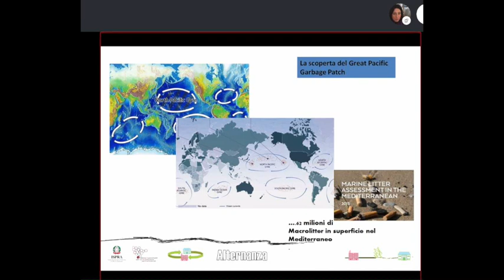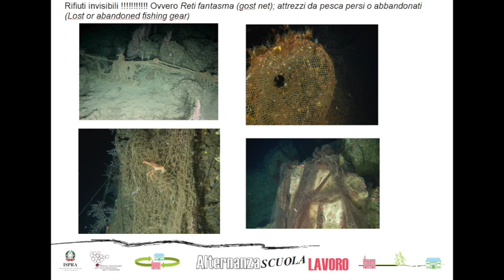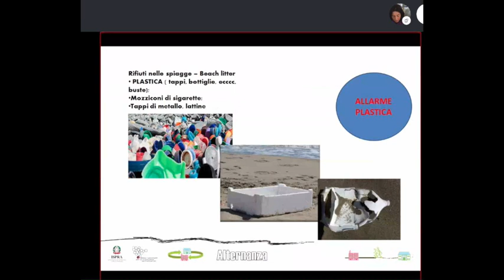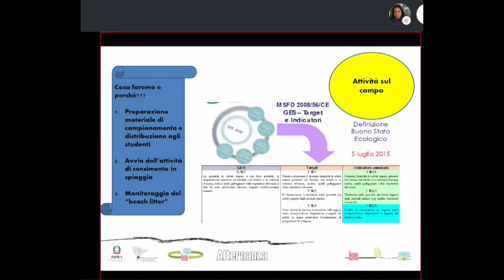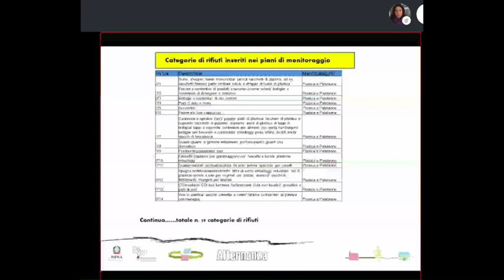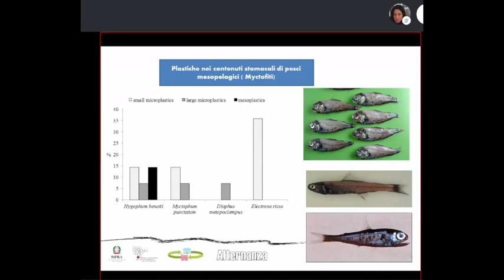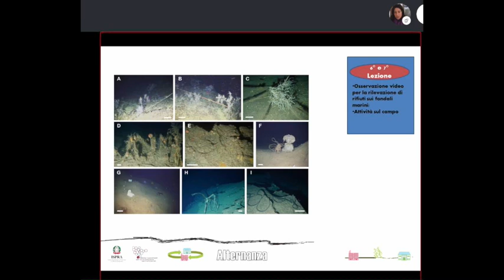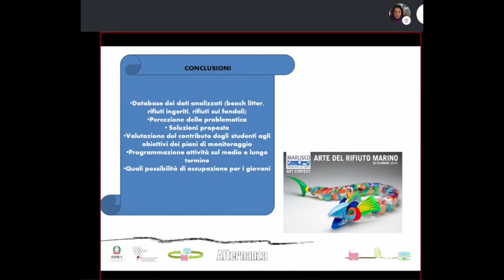Teresa Romeo (ISPRA Milazzo):I rifiuti marini: la plastica in mare altri effetti sull'ecosistema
Teresa Romeo (ISPRA Milazzo):I rifiuti marini: la plastica in mare e gli altri effetti sull'ecosistema